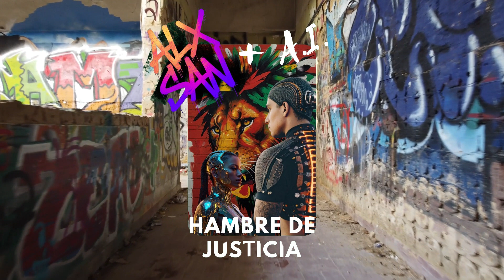Hambre de Justicia (Suno AI Cover)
A través de versos introspectivos y un coro conmovedor, esta canción explora los sentimientos de añoranza y la búsqueda de justicia emocional. Con una lírica profunda que habla de la lucha interna y la esperanza de reencuentro, "HAMBRE DE JUSTICIA" captura la esencia de aquellos momentos que se congelan en el tiempo y la fuerza que llevamos en nuestros corazones.